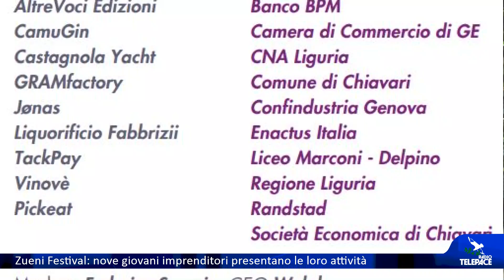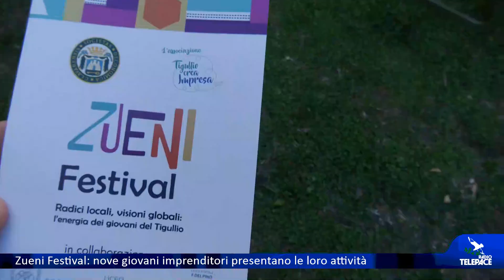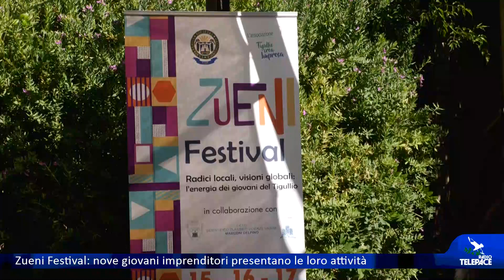Zueni Festival: nove giovani imprenditori presentano le loro attività nello Zueni Pitch a Wylab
Dal 15 al 17 settembre a Chiavari è in programma “Zueni festival”. Un evento dedicato ai giovani del Tigullio, tra imprenditoria e creatività. Il Festival è organizzato da Società Economica di Chiavari e Tigullio crea Impresa in collaborazione con il Liceo Marconi-Delpino. Tra gli eventi, venerdì 15 settembre alle ore 17.30 nella sede di Wylab a Chiavari c'è lo Zueni Pitch. Sentiamo di cosa si tratta.